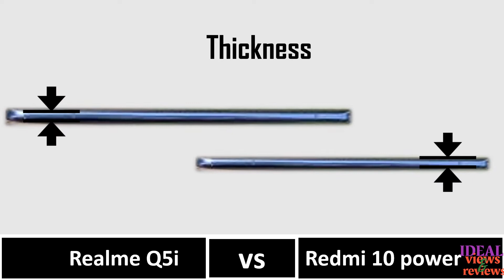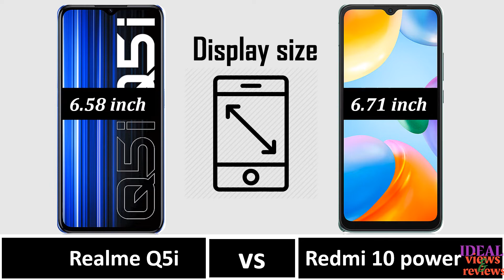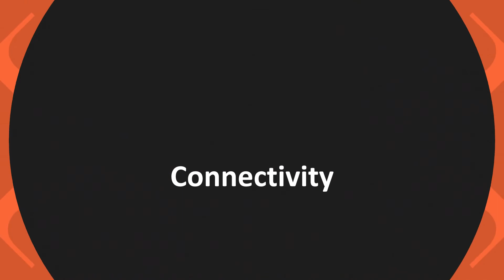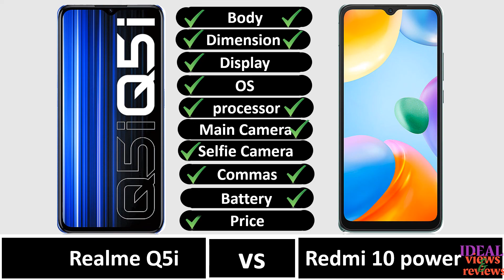Realme Q5i vs Xiaomi Redmi 10 Power review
Realme Q5i vs Xiaomi Redmi 10 Power review // Xiaomi Redmi 10 Power and Realme Q5i comparison // Redmi 10 Power vs Realme Q5i // Realme Q5i vs redmi 10 power // 10 power vs realme q5i //

xiaomi redmi fast charge power bank 10 000 ма•ч